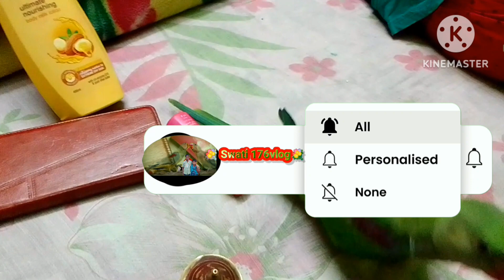mummy Titu Mitu kheala 😊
Titu ra adhika dustami 🙃kanara bhangiba

🙏Eea ama nua atithi 🌺 aa bisayarea kichhi janiba 🤔

Swati 176Vlog Video 🙏🙏🙏🙏

Titu mitu